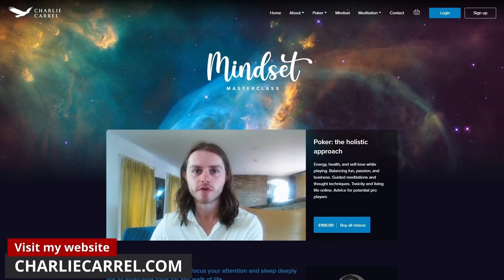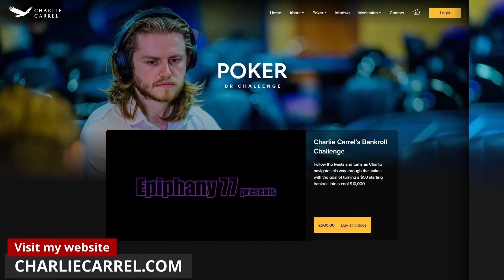I did not specify my desires well enough